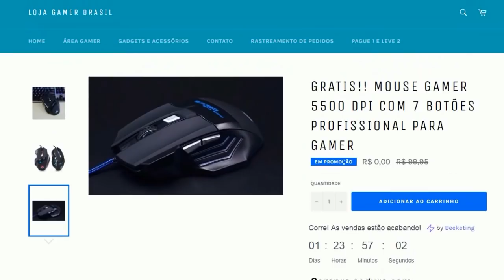Top 10 Melhores Jogos NOVOS Para Android de 2018! - #490